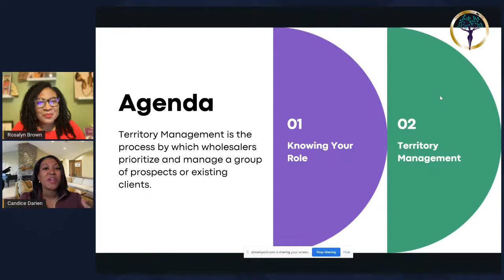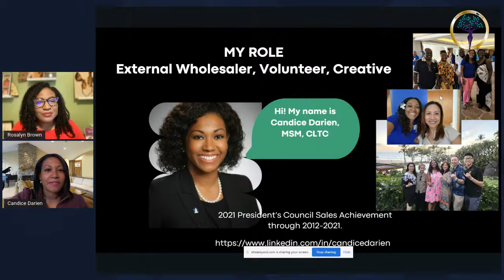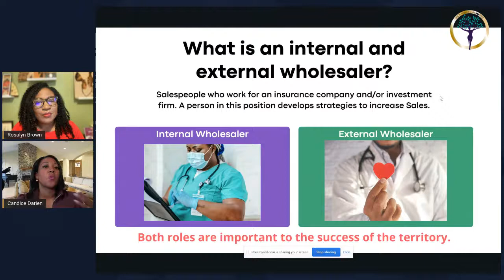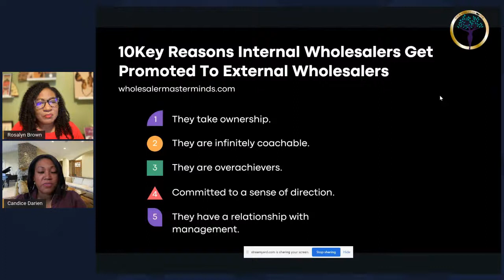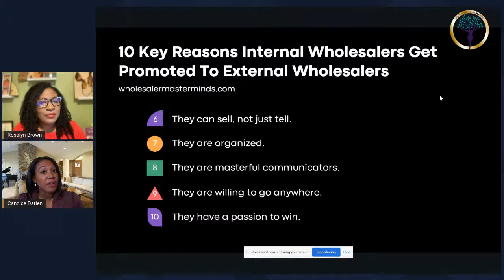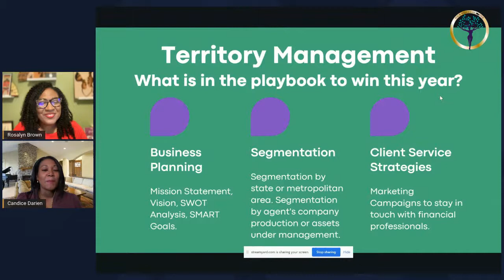Career Pivot into Wholesaling in the Financial Industry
Let's Mingle
Inside the Boy's Club
The Hidden Gem
Opportunity for Growth
Q&A

Our Speaker will talk about a transition into the Wholesaling industry and the support available with Association of Wholesaling Diversity (AWD).

AWD provides outreach to predominantly African-American communities in order to educate members of these communities about career opportunities in our industry, in an effort to increase the number of African-American applicants in our industry.

AWD actively partners with financial services firms who recognize the need to improve diversity, equity, and inclusion within their organizations.

AWD provides mentoring, resume review, business plan refinement, interview preparation, and career counseling to African-American internal wholesalers seeking to become exceptional external wholesalers.
Candice Darien is a Regional Vice President who is passionate about Nationwide, long term care planning, building a tax-advantaged retirement, and legacy planning. She has over 15 years in the financial service industry with a Masters of Science in Management.

Currently, she supports World Financial Group agents in the Mid-Atlantic region. Previously and managed a successful territory covering financial institutions, wire houses, brokerage, and the independents channel.

When not working she is coaching and mentoring, reading personal development books, gardening, and strength training.